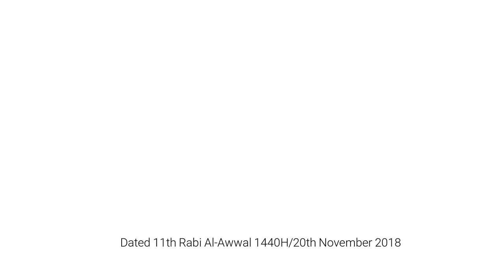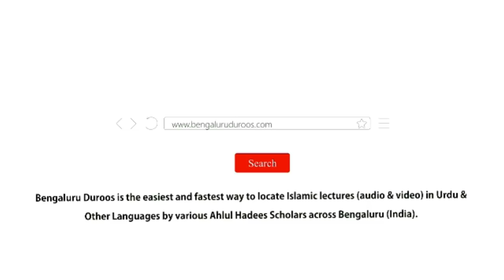Silsila e Tafseer ul Qur’an Part 112 | Surah At-Tahreem (Part 22) by Muhammad Muadh Abu Quhafah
Silsila-e-Tafseer ul Qur’an: Part 112
Tafseer of Surah: At-Tahreem (66) - Part 22
Topic: Aayat 11 - Aasiya Bint Muzahim Ki Sabaat Qadmi